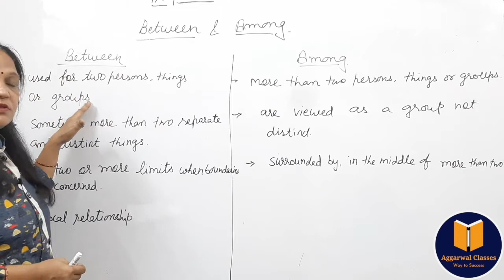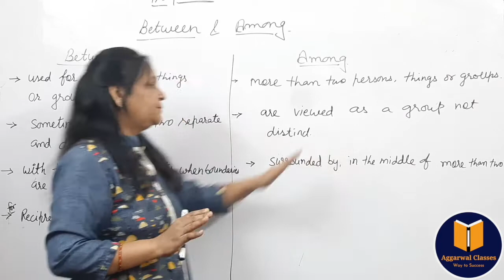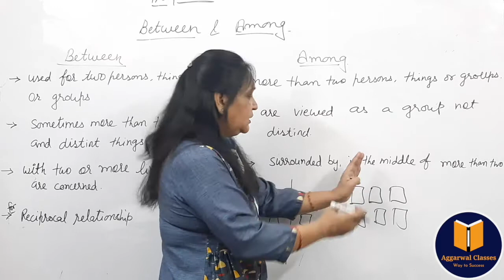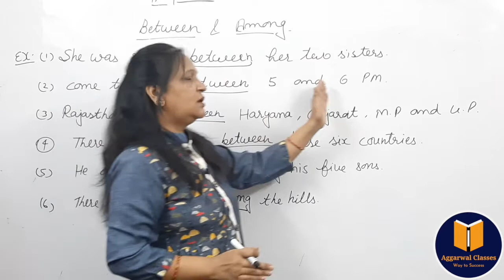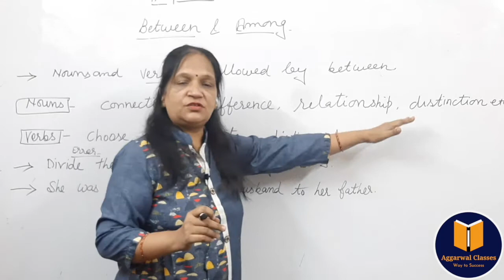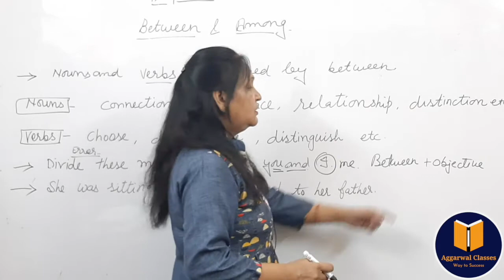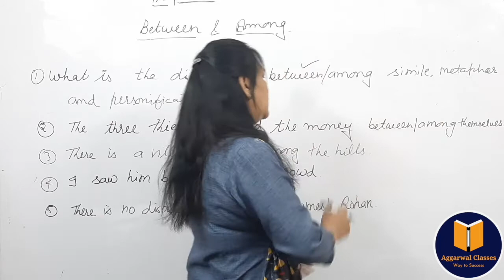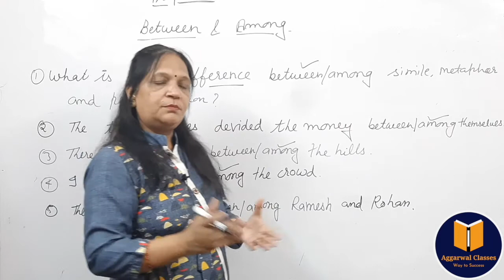Difference between | Between and Among | Preposition | English Grammar | For Competitive Exams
In this video, we are going to learn:
how between can be used for more than two.
difference between among and between with examples